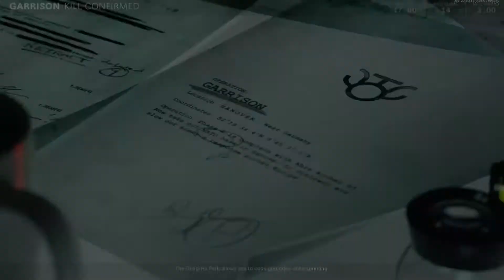Cold War multiplayer game play 🥶